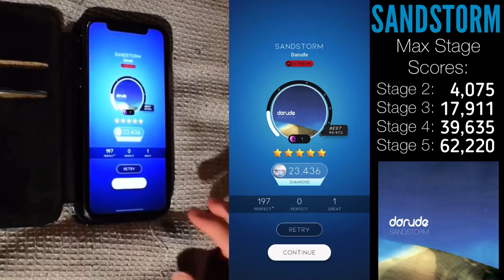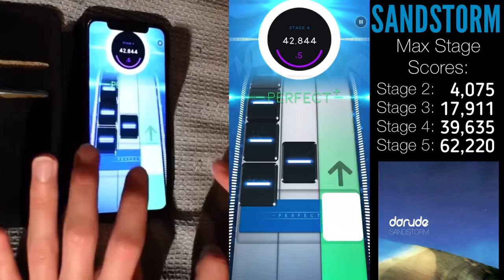[Beatstar] Darude-Sandstorm EXTREME DIAMOND PERFECT 100000 SCORE Handcam + Screen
Woo! This took longer than I’d hoped it would, but I got it eventually!